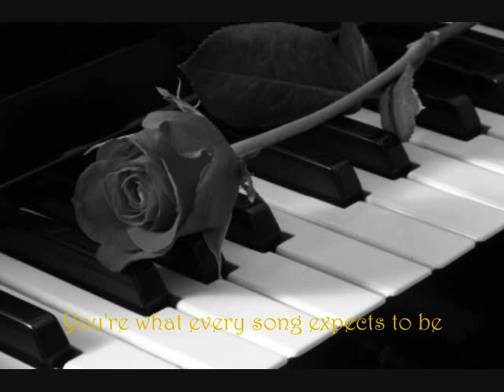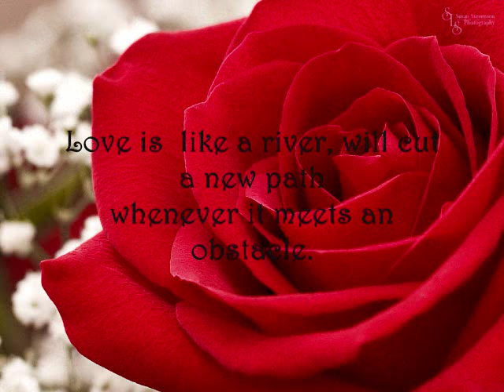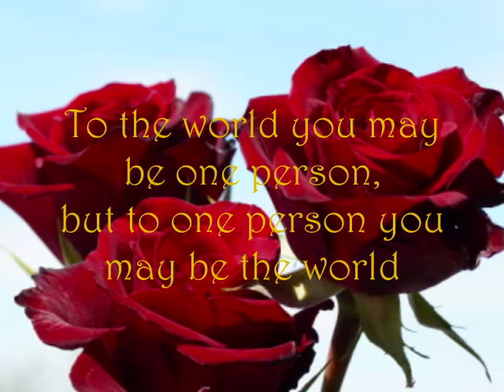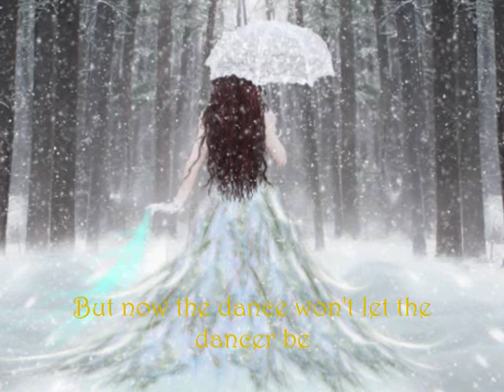You're My Fantasy - Gerard Kenny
its 1 of my favorite song. hope u like it all!!!:-)